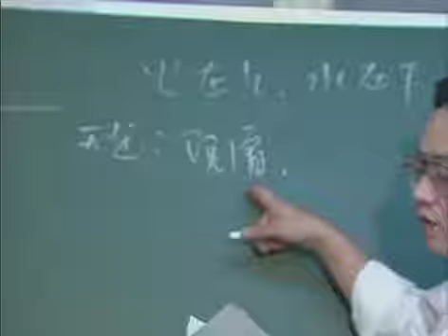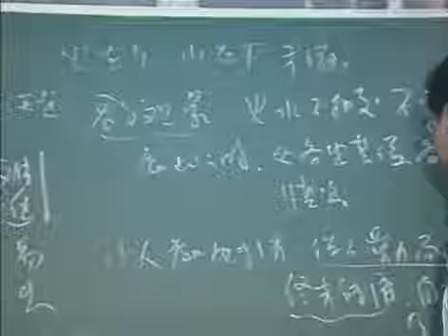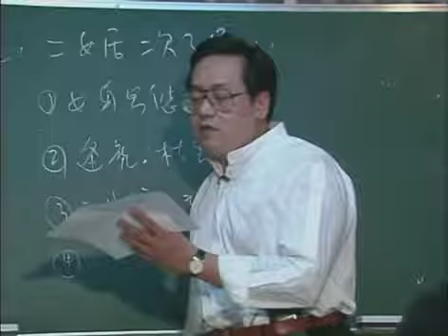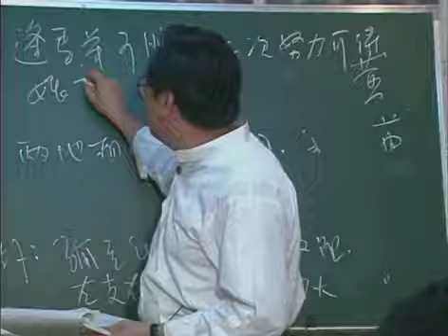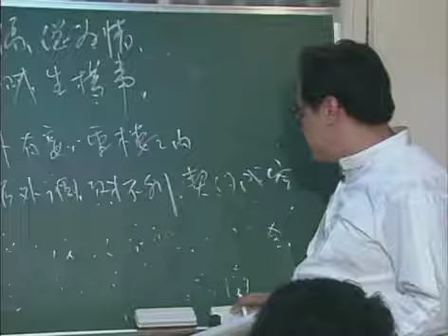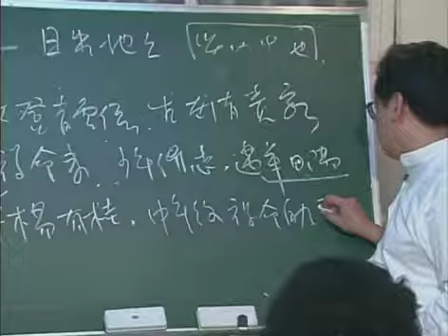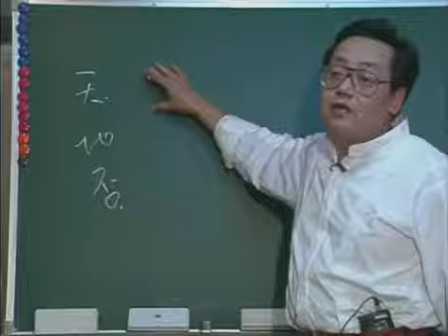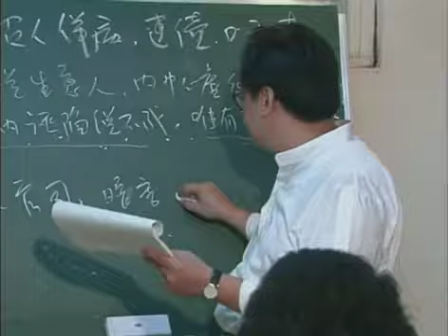倪海厦 天纪 74